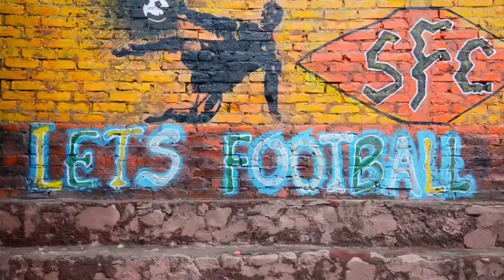Senapati FC Present Let's Football North East....